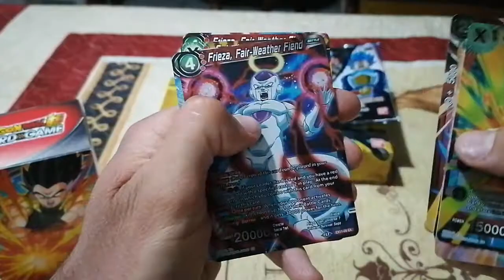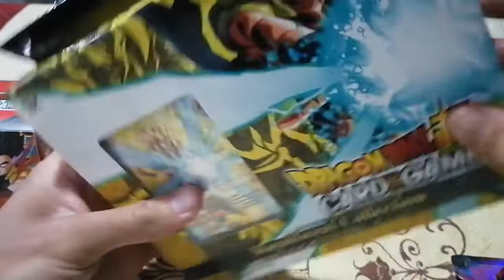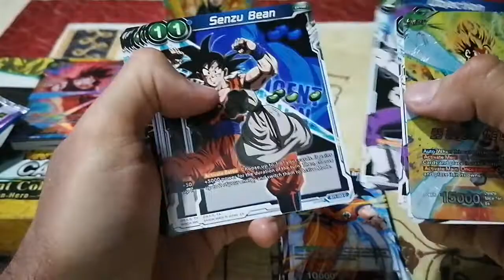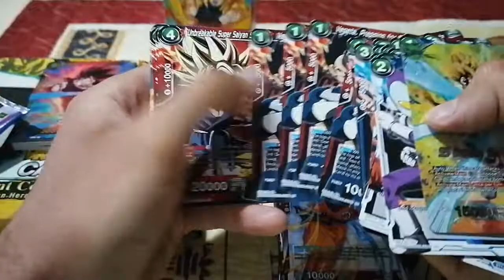Unboxing Dragón Ball Super Card Game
I love collect cards 😍❤️
Dragón ball Súper Card Game